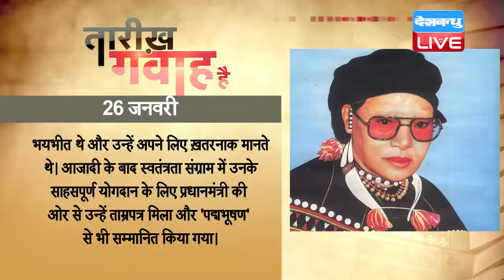DB LIVE | 26 JAN 2017 | Today's History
1823 में इंग्लैंड के मशहूर चिकित्सक, वैज्ञानिक और अविष्कारक एडवर्ड जेनर का निधन हुआ था। एडवर्ड जेनर ने ‘चेचक’ जैसी घातक बीमारी के टीके का आविष्कार किया था। उन्होंने चेचक से पीड़ित गाय के थन के छालों में से एक तरल पदार्थ निकाला और उसे चेचक से पीड़ित एक लड़के के शरीर में इंजेक्ट कर दिया| लड़का कुछ वक्त तक बुखार से पीड़ित रहा, लेकिन बाद में वह जल्दी से ठीक हो गया| जेनर ने तब एक और साहसिक प्रयोग करने का निश्चय किया  और चेचक से पीड़ित व्यक्ति के शरीर के छालों में से थोडा तरल लेकर उस लड़के के शरीर में इंजेक्ट कर दिया और इस बार लड़का दोबारा चेचक से पीड़ित नहीं हुआ| इस तरह उन्होंने चेचक के ईलाज की खोज की। 1798 में उन्होंने ‘चेचक के टीके के कारणों और प्रभावों’ पर एक निबंध प्रकाशित किया।  एडवर्ड जेनर के उल्लेखनीय कामों के लिए ‘आक्सफ़ोर्ड विश्वविद्यालय’ ने उन्हें ‘एमडी’ की उपाधि से नवाजा।

 1915 में भारत की महिला स्वतंत्रता सेनानी रानी गाइदिनल्यू का जन्म हुआ था। रानी गाइदिनल्यू को  भारत की मशहूर महिला क्रांतिकारियों में से एक माना जाता है। उन्होंने देश को आज़ादी दिलाने के लिए नगालैण्ड में अपनी क्रांतिकारी गतिविधियों को अंजाम दिया था। झांसी की रानी लक्ष्मीबाई के समान ही वीरतापूर्ण कार्य करने के लिए उन्हें 'नगालैण्ड की रानी लक्ष्मीबाई' कहा जाता है। जब रानी गाइदिनल्यू को अपनी क्रांतिकारी गतिविधियों के कारण अंग्रेज़ों ने गिरफ़्तार कर लिया, तब पंडित जवाहरलाल नेहरू ने कई वर्षों की सज़ा काट चुकीं रानी को रिहाई दिलाने के प्रयास किए। लेकिन अंग्रेज़ों ने उनकी इस बात को नहीं माना, क्योंकि वे रानी से बहुत भयभीत थे और उन्हें अपने लिए ख़तरनाक मानते थे। आजादी के बाद स्वतंत्रता संग्राम में उनके साहसपूर्ण योगदान के लिए प्रधानमंत्री की ओर से उन्हें ताम्रपत्र मिला और 'पद्मभूषण' से भी सम्मानित किया गया।

1950 में भारत एक पूर्ण गणतंत्र बना था। इस दिन को सार्वजनिक अवकाश के तौर पर घोषित किया गया और लाखों लोग भारत के तिरंगे झंडे के साथ सड़कों पर निकल पड़े। 15 अगस्त 1947 में ही ब्रितानी शासन समाप्त हो गया था और उसके बाद से ही भारत सरकार अस्तित्व में आई। इसके साथ ही इस दिन भारत का नया संविधान अस्तित्व में आया और राष्ट्रपति को शपथ दिलाई गई। राजधानी दिल्ली में अंतिम गवर्नर जनरल चक्रवर्ती राजगोपालाचारी ने भारतीय गणतंत्र से जुड़ी घोषणा की और डॉक्टर राजेंद्र प्रसाद ने बतौर पहले राष्ट्रपति शपथ ली थी।

2001 में भारत के पश्चिमी और पाकिस्तान के कई हिस्सों में भूकंप से हज़ारों लोगों की मौत हो गई थी। भूकंप सुबह आठ बजकर 50 मिनट पर आया था। भूकंप की तीव्रता 6.9 से 7.9 के बीच थी और इसका असर बांग्लादेश, नेपाल और दक्षिण भारत तक महसूस किया गया। अहमदाबाद के नज़दीक भुज शहर इससे बुरी तरह प्रभावित हुआ था। इस दौरान अधिकारियों ने दो हज़ार शवों के निकाले जाने की घोषणा की थी। हजारों लोग इमारतों के नीचे दब गए थे, जिसमें भुज के एक स्कूल के 400 बच्चे भी शामिल थे। कई अस्पताल भी इस भूकंप का शिकार हुए जिसकी वजह से राहत कार्य में काफी बाधा आई।